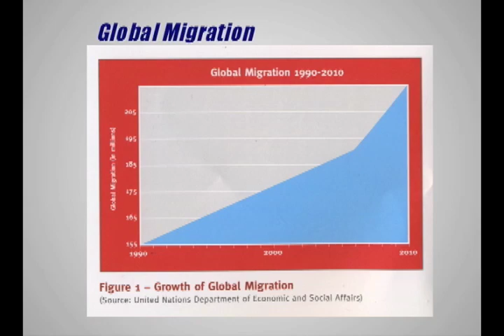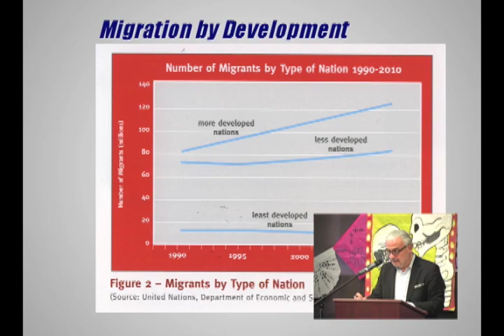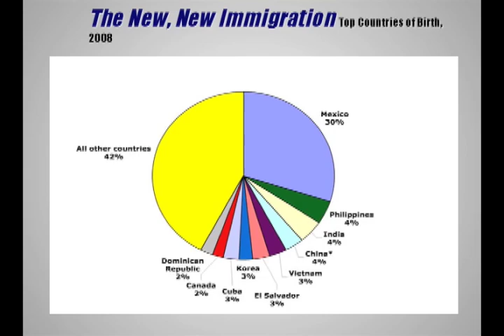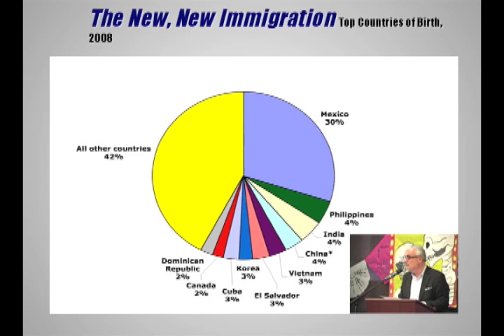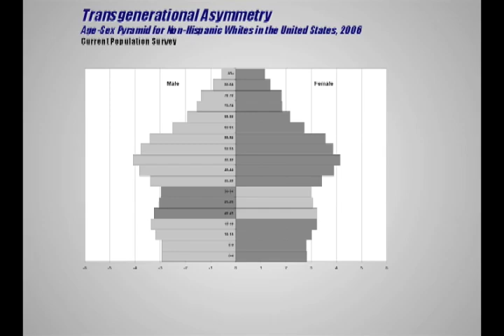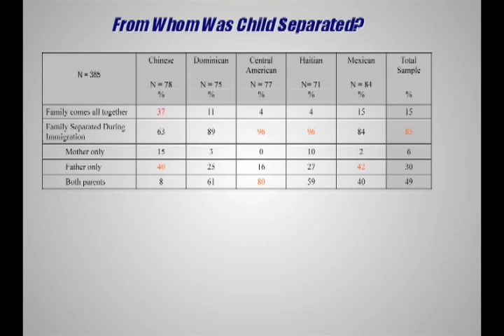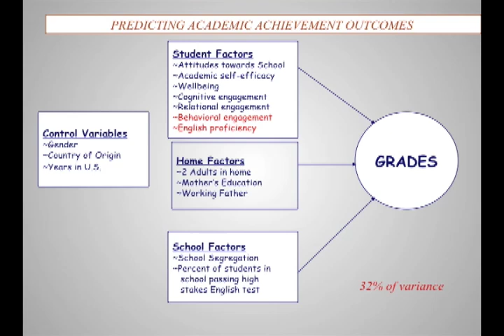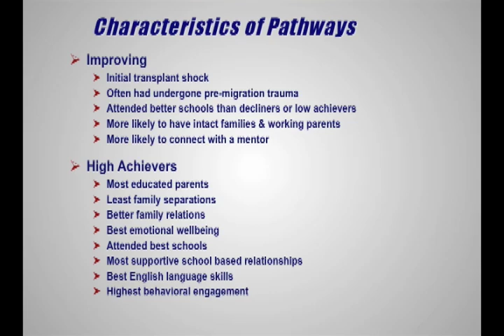Rethinking Latino education in the Age of Global Vertigo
Marcelo Suárez-Orozco
The Courtney Sale Ross University Professor, NYU
The Fisher Membership Fellow

Description: As we enter the second decade of the 21st Century the lives of millions of people are shaped by the experience of migration. immigration is the human face of globalization -- the sounds, colors, smells of a miniaturized, interconnected, and fragile world. This lecture examines the challenges of making migration work with a focus on immigration's inter-generational echo and the transition of immigrant origin youth via education to the labor market, to belonging, to citizenship and to the narrative of the nation.